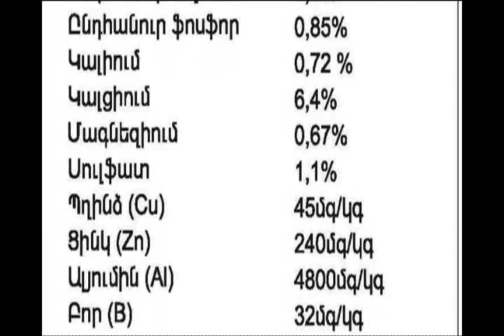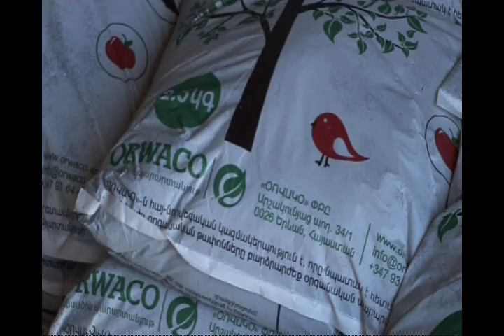Biohumus Documentary English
ARM/SGP/OP5/CORE/CH/11/03
This documentary was produced within the frame of the project "Say No to Chemicals in Our Environment " funded by the UNDP/GEF Small Grants Programme in Armenia